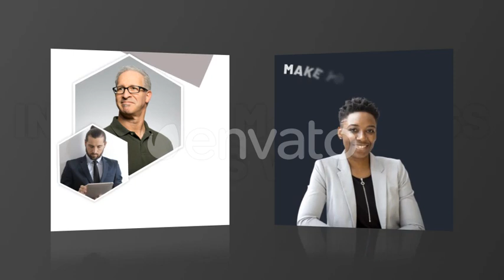Instagram Business Posts Vol.01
Instagram Business Posts Vol.01 – is clean and modern After Effects template that contains a fantastic collection of uniquely designed and elegantly animated Instagram posts 10 seconds length. Simply style them to match your own brand, using the intelligent color controllers. Multi purpose so it’s a great way to promote your portfolio,company, information, corporate or business events. Impress your audience with fast and dynamically animated AE template.

Project Features:

    No-plugins required
    After Effects CS6 and above
    1080×1080 resolution
    Full color control
    Modular structure
    Multipurpose